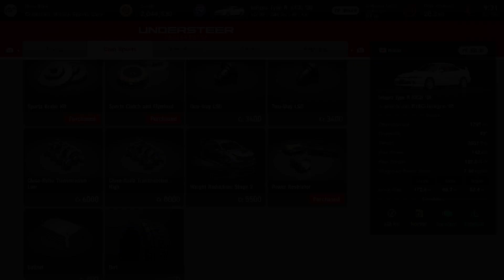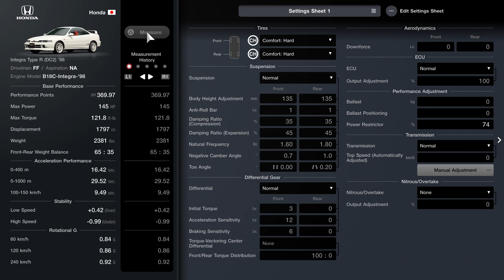Menu Book No. 18 - Nissan Skyline GT-R V·spec II (R32) '94 - Japanese Clubman Cup 550 - Race 3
Car - Honda Integra Type R (DC2) '98
Drivetrain - FF
Aspiration - NA
Engine Model - B18C-Integra-'98
Base Performance

Front-Rear Weight Balance - 65:35
Acceleration Performance

0-400 m - 16.42 sec.
0-1000 m - 29.52 sec.
100-150 km/h - 9.49 sec.
Stability

Low Speed - +0.42 (Over)
High Speed - -0.99 (Under)
Rotational G

60 km/h - 0.84 G
120 km/h - 0.86 G
240 km/h - 0.92 G
Car Settings
Tires

Front - Comfort: Hard
Rear - Comfort: Hard
Suspension

Suspension - Normal

 Front: 35%
 Rear: 35%

 Front: 45%
 Rear: 45%

 Front: 0.7°
 Rear: 1.0°

Toe Angle
 Front: 0.00°
 Rear: 0.20° (Toe In)
Differential Gear

Differential - Normal
Initial Torque

Aerodynamics

Downforce
ECU

ECU - Normal
Output Adjustment - 100%
Performance Adjustment

Transmission

Transmission - Normal
Top Speed (Automatically Adjusted) - 0 km/h
Manual Adjustment
Nitrous/Overtake

Nitrous/Overtake - None
Output Adjustment - 0%
Supercharger

Turbocharger - None
Anti-Lag - None
Anti-Lag Settings - Off
Intercooler - None
Supercharger - None
Intake & Exhaust

Muffler - Normal
Exhaust Manifold - Normal
Brakes

Handbrake - Normal
Steering

4WS System - None
Rear Steering Angle - Level 0
Drivetrain

Propeller Shaft - None
Engine Tuning

Body Work